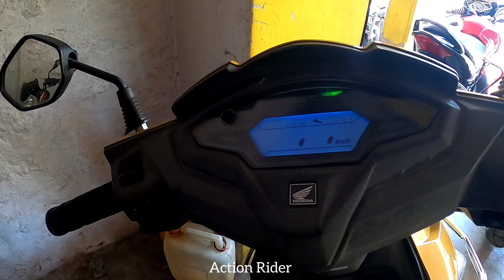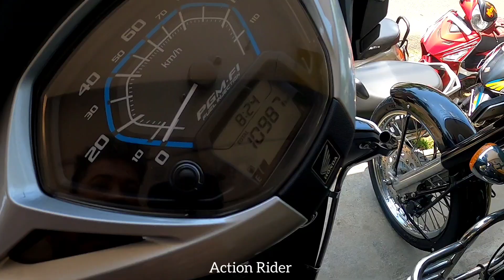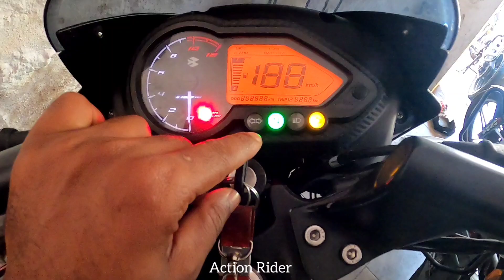2000 രൂപ മുതൽ വണ്ടി | second hand bike low price quality vehicles | Pathanamthitta | kozhancheri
നിങ്ങൾ വാങ്ങാൻ ഉദ്ദേശിക്കുന്ന വാഹനം അതിന്റെ വില തുടങ്ങിയവ സ്വന്തം ഉത്തരവാദിത്തത്തിൽ മാത്രം തിരഞ്ഞെടുക്കുക.

2015 മുതൽ ഉള്ള വണ്ടികൾക്ക് ഫിനാൻസ് കിട്ടുന്നതാണ് | കേരളത്തിലെ എല്ലാ ജില്ലകളിലും ഫിനാൻസ് കിട്ടുന്നതാണ്

Hans Auto Garage
Thundazham
Kozhancheri
Pathanamthitta

Kozhancheri Pathanamthitta road

four promoting your business/-
നിങ്ങളുടെ ഫാം അല്ലേൽ മറ്റു ബിസിനസ്‌ ഇത് പോലെ വീഡിയോ എടുത്ത്  നമ്മുടെ ചാനലിൽ കാണിക്കുവാൻ ആഗ്രഹം ഉണ്ടോ ഉണ്ടെങ്കിൽ Mail / WhatsApp

2nd hand bikes
quality vehicles

Tvs heavy duty
Hero Maestro
Hero Maestro edge
Hero duet
Yamaha ray z
Bajaj Pulsar 220F
Hero glamour
Suzuki access 125
Tvs Jupiter
Aprilia
Hero destini 125
Hero pleasure
Yamaha FZ
Bajaj platina
Honda Activa
Passion pro
Tvs Wego

Zero down payment used bike
0 Down payment used bike